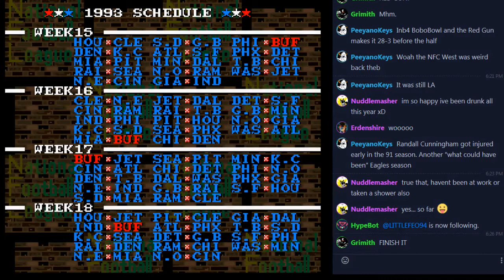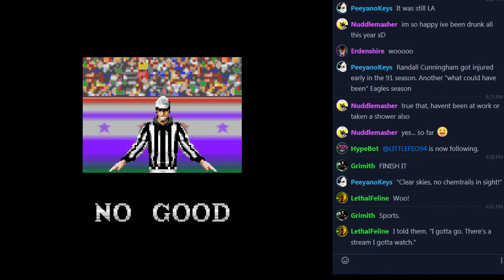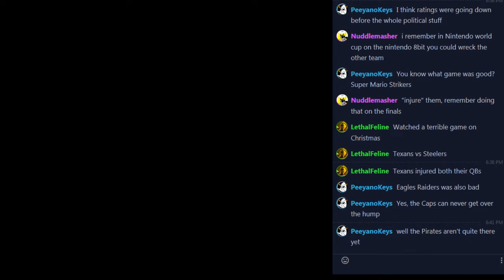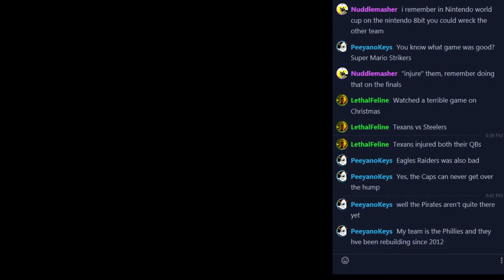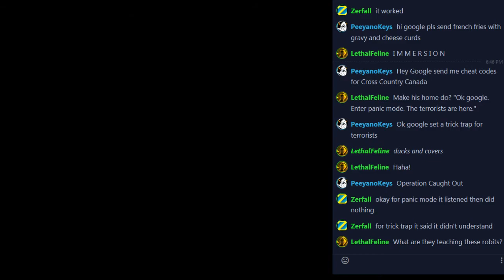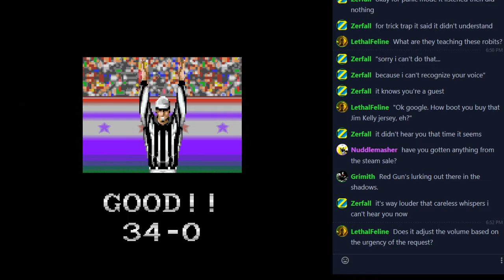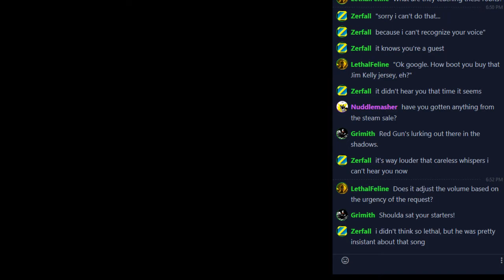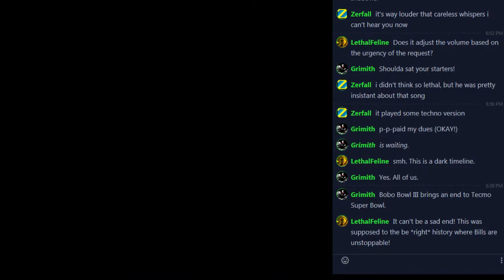Let's Play Tecmo Super Bowl (SNES) Part 054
Week 18, 1993: Buffalo Bills vs. Indianapolis Colts.